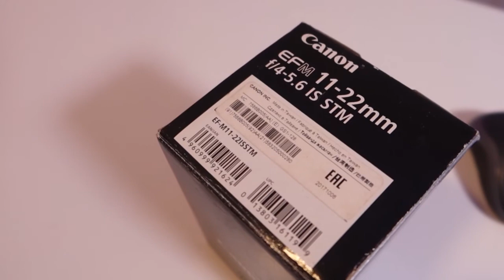Rekomendasi Lensa Wide Mirorrless Canon EOS M | EF-M 11-22 IS STM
Compact, versatile, speedy and affordable, the new EF-M 11–22 f/4–5.6 IS STM is a terrific complement to an EOS M digital camera. Offering a wide angle of view, it's an excellent choice whether taking group photos in tight spaces, seeking out the perfect landscape or as an all-around walk-around lens. Built-in Image Stabilization helps enhance performance, even in low-light situations, and is especially effective when capturing HD movies thanks to the lens's Dynamic IS. Specialized Canon optics help ensure high-resolution, sharp photos and movies. A refined, quiet autofocus system helps maintain focus with extraordinary speed, helping to ensure sharp photographs and HD movies. With its remarkable combination of optical excellence and refined performance, all in a sleek package that's easy to bring most anywhere, the EF-M 11–22 f/4–5.6 IS STM is a stellar companion to an EOS M digital camera.